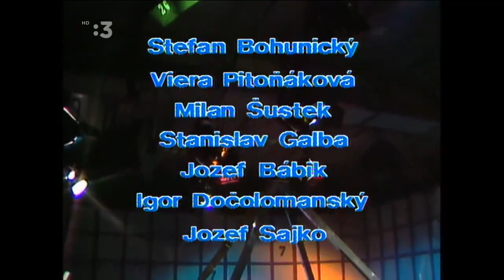Mojich sedem divov - MUDr. František Koukolík, CSc.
Mojich sedem divov, SR (1989). Publicisticko-vzdelávacia relácia. Hosť MUDr. František Koukolík, CSc., primár oddelenia patológie Fakultnej Thomayerovej nemocnice v Prahe.
Všetky práva vlastni RTVS. Sledujte Trojku.